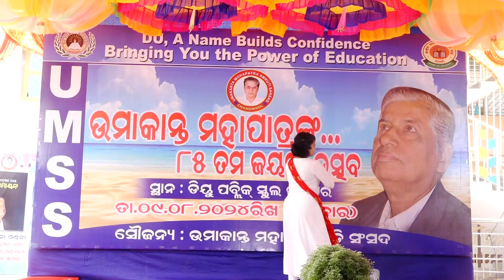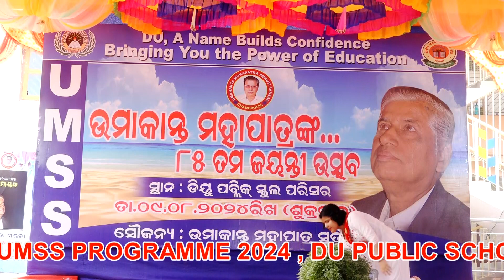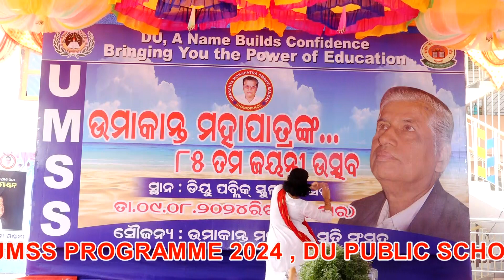Odissi Dance : UMSS